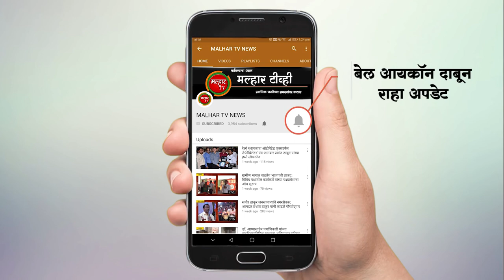भारतीय जनता पार्टीच्या ४२ व्या स्थापना दिनानिमीत्त पंतप्रधानांनी कार्यकर्त्यांना केले संबोधित